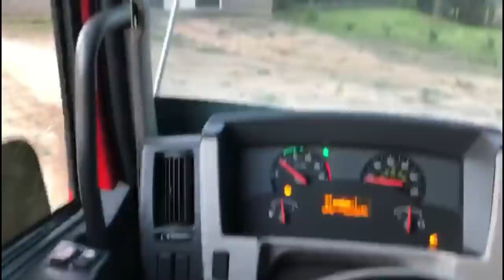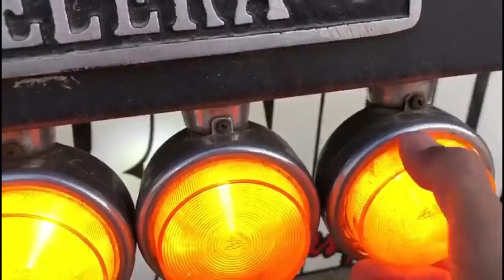CARREGUEI 19 TONELADAS DE MADEIRA!! (carradona)